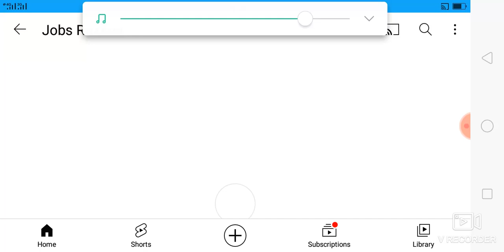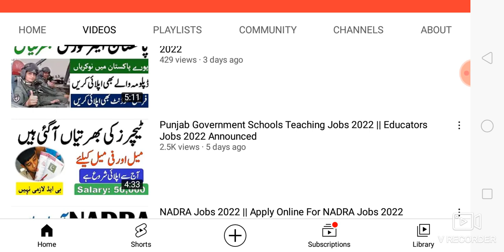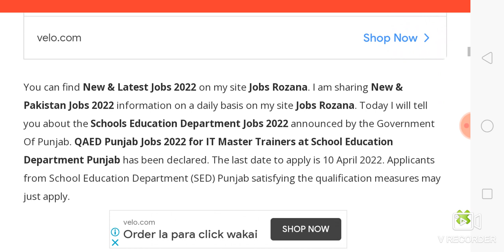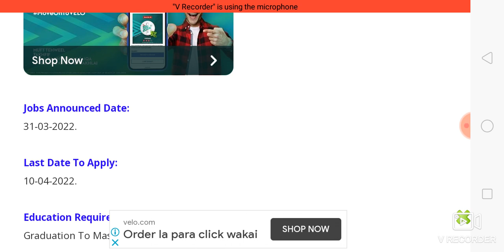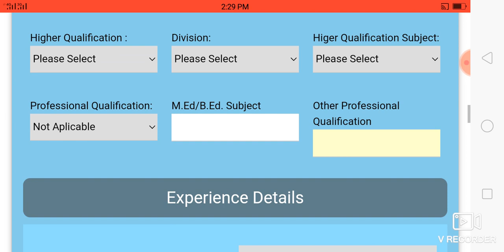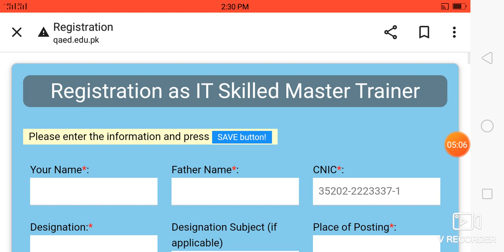Schools Education Department Jobs 2022 || QAED Punjab Jobs 2022 || Apply Online